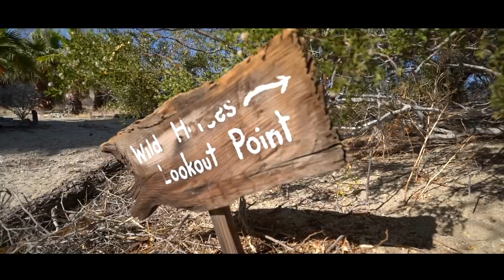SURFING PARADISE IN THE MIDDLE OF CALIFORNIA!